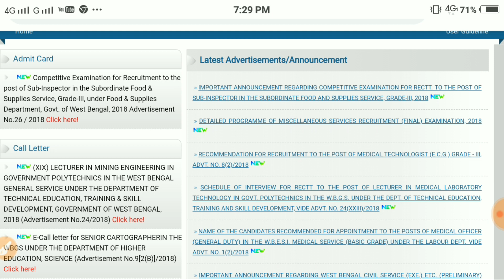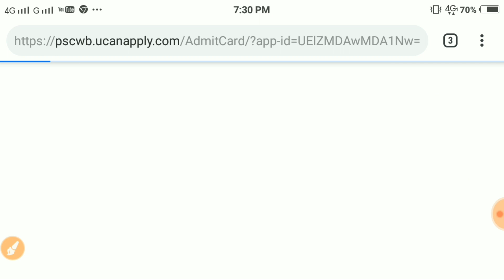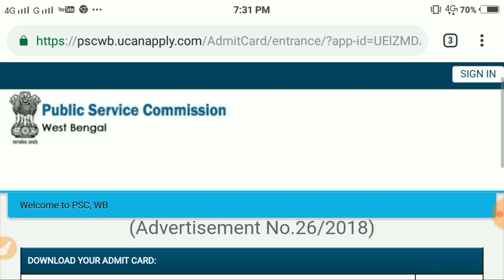Food SI Admit ডাউনলোড করুন l কিভাবে করবেন দেখুন l